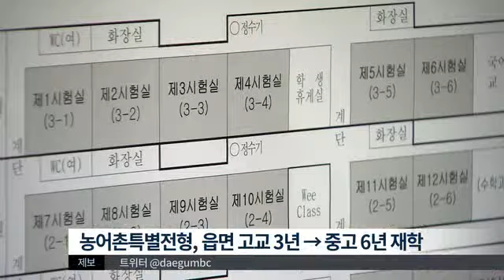[대구MBC뉴스] 농어촌 동(洞)고교, 농어촌특별전형 추진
내용: 농어촌 동(洞)고교, 농어촌특별전형 추진 - 이정희 기자 (안동M)